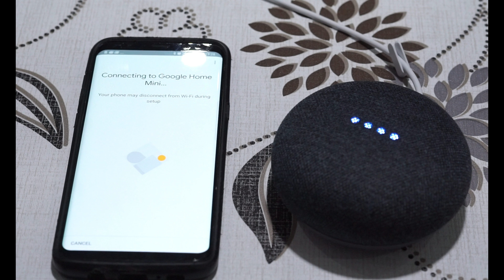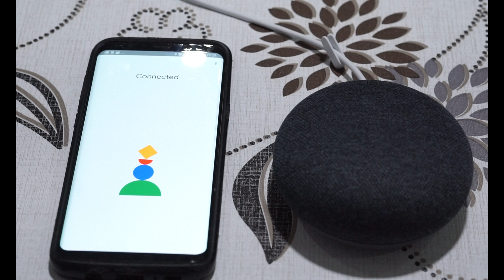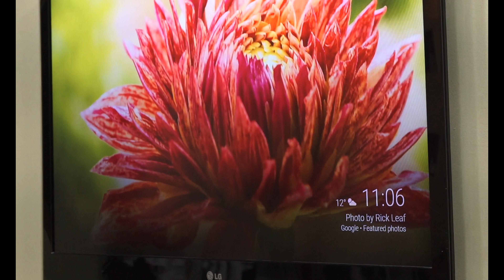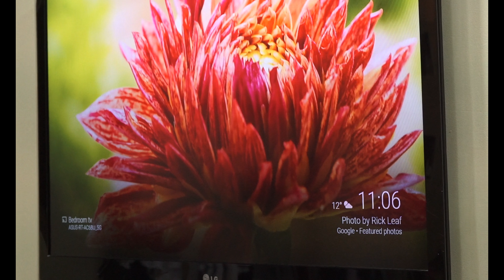GOOGLE HOME MINI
GOOGLE HOME MINI REVIEW WITH A TWIST HOPE YOU ENJOY